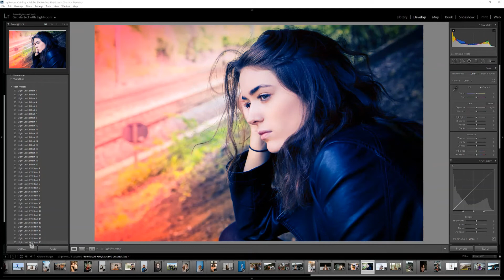Free Light Effect Lightroom Presets for Mobile & Desktop (40+)